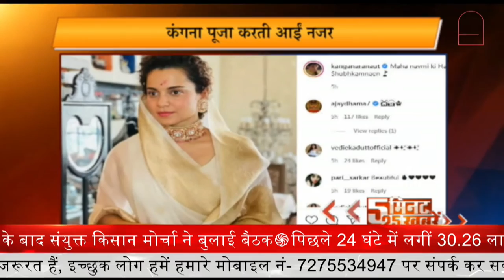Cricket News : टीम इंडिया को मिल गया नया कोच ! || Prime Tv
टीम इंडिया को मिल गया नया कोच! न्यूजीलैंड सीरीज के लिए राहुल द्रविड़ को दी जा सकती है अहम जिम्मेदारी || Prime Tv

1-प्रधानमंत्री मोदी ने सूरत में किया हॉस्टल का उद्घाटन, बोले- हम फिर सबसे तेजी वाली अर्थव्यवस्था बनने जा रहे...
2-टोक्यो ओलंपिक की सफलता को और ऊंचाई देने की तैयारी... राष्ट्रीय खेल विज्ञान केंद्र बनाएगी सरकार.
3-मिसाइल मैन कलाम को याद कर रहा देश... राष्ट्रपति ने जम्मू-कश्मीर में दी पुष्पांजलि...
4-CDS जनरल बिपिन रावत बोले- सेना को आकार में छोटा और प्रभावी बनाने की चल रही प्रक्रिया...
5-मोहन भागवत के बयान पर संजय राउत का तंज... कहा-केंद्र में तो बीजेपी की है सरकार...